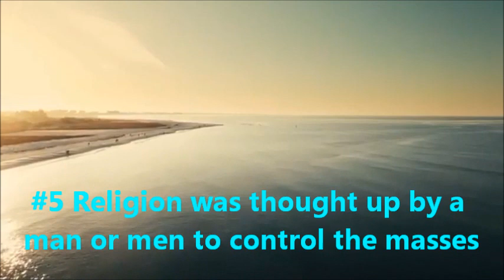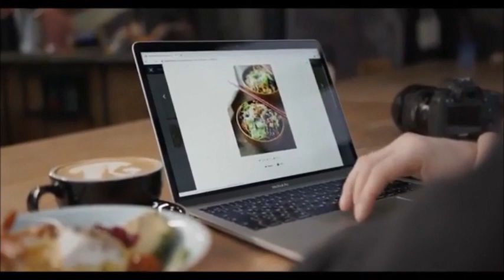How Can Jesus’ Blood Save Anyone /That’s a Bloody Religion/ You Expect Me to Teach My Children That?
This is the last video of 14 topics of discussion on aspects of the Word still being debated today. Thank you so much for joining me whether you watched one or all fourteen, I am truly grateful for you and the time you've taken out of your busy day to watch this content. Each video presented a topic with accompanying verses for reference as well as some ways to look at each subject. Anyone who is interested in Bible study, learning more about faith, studying on their journey or just want to listen out of curiosity is welcome!🖐

This final topic is one that can be confusing for some, offensive to others and causes many to avoid discussion altogether. Tell me my friends, how do you feel about these topics? Do you Believe them...or Not?🤔

I hope these videos will enlarge your vision, encourage you to find the path that has meaning for your life and light your path wherever you choose to walk, thanks for listening and I look forward to hearing your insights, opinions and more. Love and Blessings~Juli ❤

Video footage courtesy of NoCopyrightVideoHD©
AND

Note: All content in this 14 part video series Believe It or Not? are subject to copyright © and no parts may be duplicated, shared, or reproduced without express written permission .All topics are excerpts from 14 Lies That May Cost You Your Soul by J.S.M. and are used with permission

NOTE 1: This video is NOT for kids!